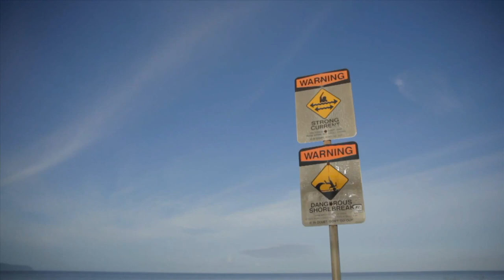OCEAN & NATURE Drone footage 4KAerial footage Cinematic l 1080p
BEST 4K Drone Video - OCEAN & NATURE BEAUTIFUL DRONE FOOTAGE - 22 Mins Ambient Drone Film

Dream, travel, enjoy and discover the most amazing places of the world while watching our 4K UHD aerial drone film.

Have you ever dreamed to be a bird that you could explore the world and fly whenever you like? Dreams come true. You don’t even need to leave your house! Just watch this majestic 4K UHD ambient drone film of an OCEAN AND NATURE and Nature from the bird's eye view and enjoy your virtual tour!

Take in the breathtaking views and listen to amazing music!
Watching this video you will be enchanted by the magnificent views of the sea, islands, harbors, ships, bridges and all things that a bird can see flying in the sky. Feel free and let your imagination soar!

Comment what type of videos you wanted to see in the future.

Music
Highway One
Song 2 of 7
Sage
Song 3 of 7
Ebby
Song 4 of 7
Juicy
Song 5 of 7
Momentous
Song 6 of 7
Bay Street Billionaires
Song 7 of 7
ARTIST
Jesse Gallagher
ALBUM
Divine Life Society
LICENSES
Get YouTube Premium
Music
License
Thanks to @soothingandrelaxing7017